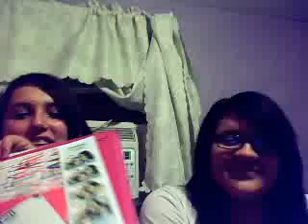Let's Make A Video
Shooting the breeze.